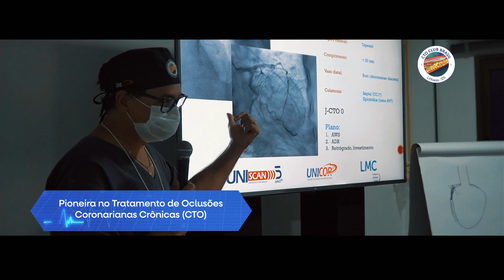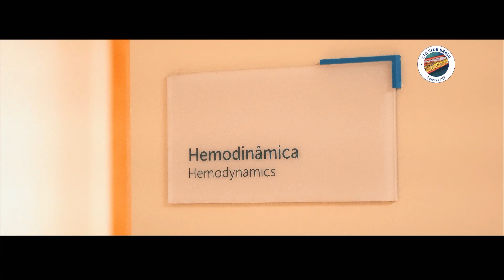Abertura do 6º CTO CLUB BRASIL | Unicor Hemodinâmica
Confira o vídeo de abertura preparado especialmente para esta edição.
Aproveitamos para desejar um excelente curso a todos. Sejam bem-vindos! 🙌

Unicor Hemodinâmica
Responsável Técnico:
Dr. João Eduardo Tinoco de Paula - CRM 8039/ES
📍 Av. João Felipe Calmon, 1285 - Centro, Linhares – ES